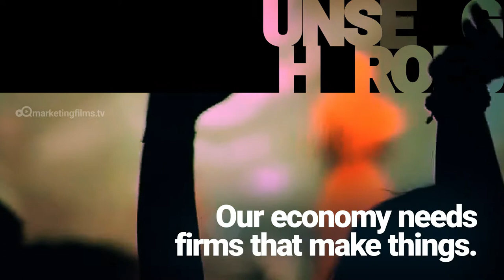2019 MANUFACTURING | Unsung Heroes by Marketing FIlms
2019 MANUFACTURING | Unsung Heroes. UK Manufacturing is bigger than we think.